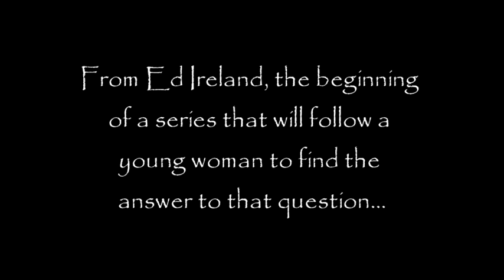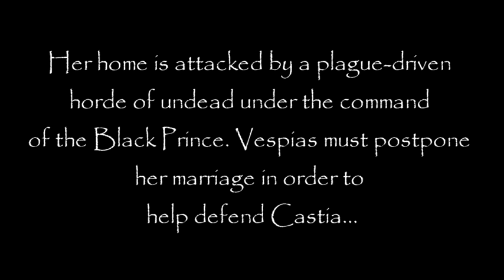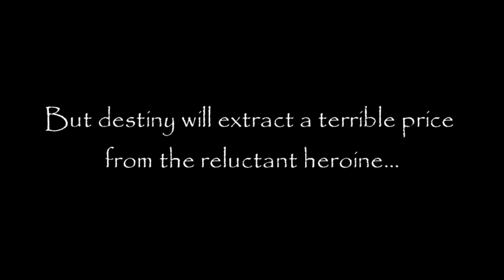The Last Ranger of Sarn - book trailer